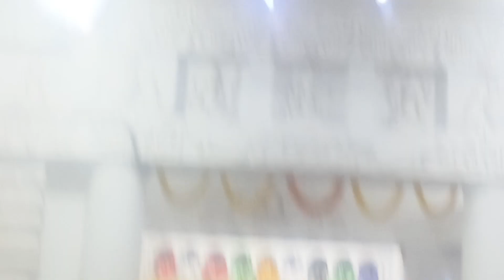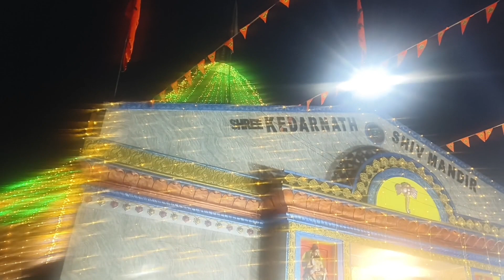Aj onek kichu janlam ||khub bristi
আমি যা সারাদিন সংসারী করি সেগুলোই আমি শেয়ার করি, আজ ভাইঝিরা এসেছিল সারাদিন খুব আনন্দে কাটালাম 👍 আর ওদের কাছে অনেক কিছু জানতে পারলাম